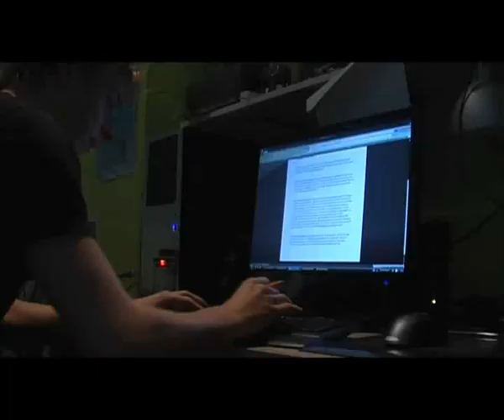de Opdracht part1